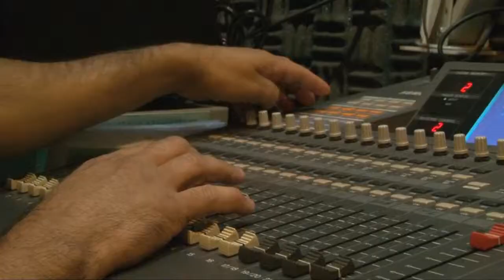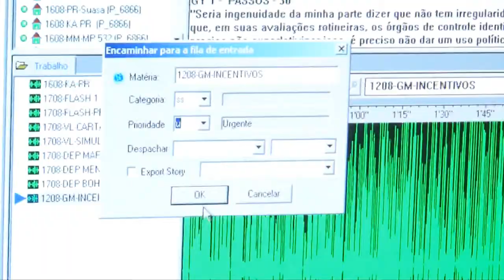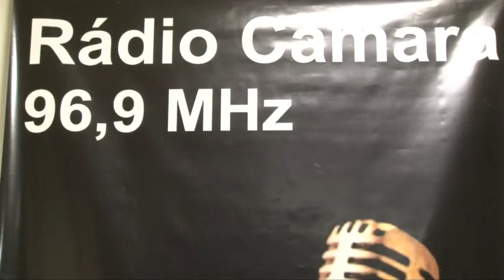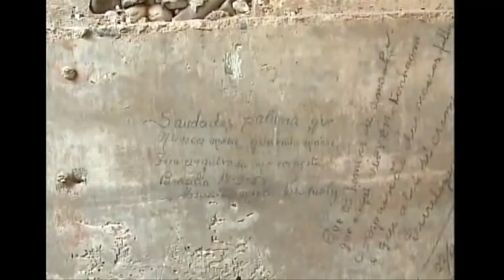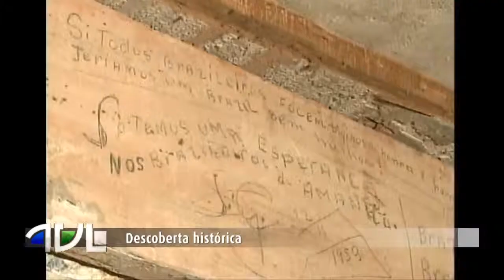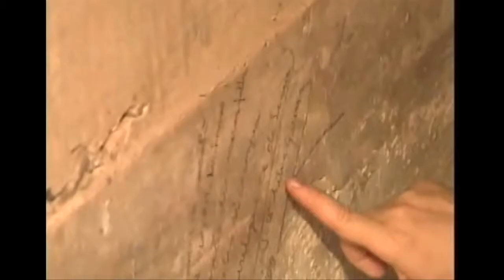TV LEGIS 15º Programa 2º Bloco 18/08/2011